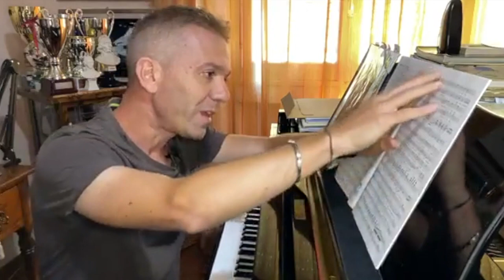Lucca, San Paolino ed un giovane studente.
Massimo Salotti, dalla sua tradizionale diretta Facebook ci racconta come è nato il Mottetto San Paolino di Giacomo Puccini.